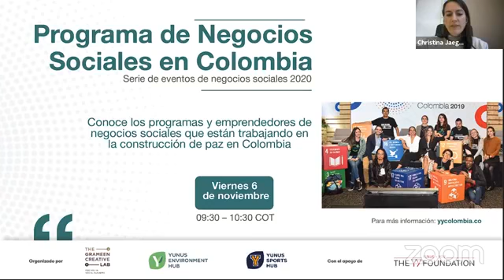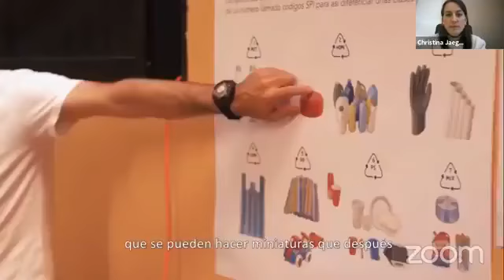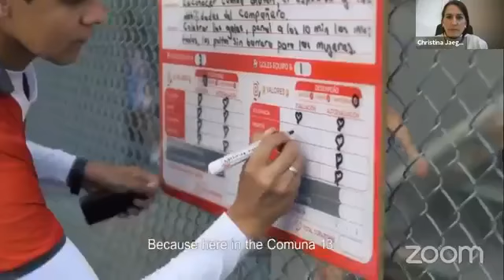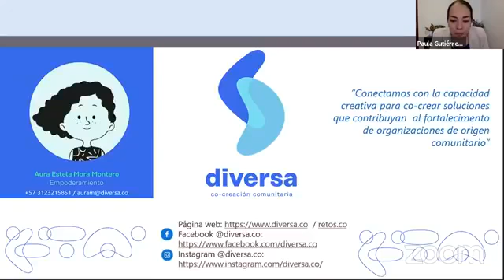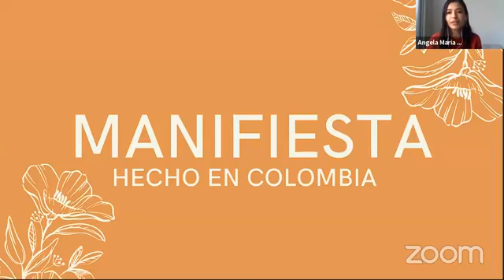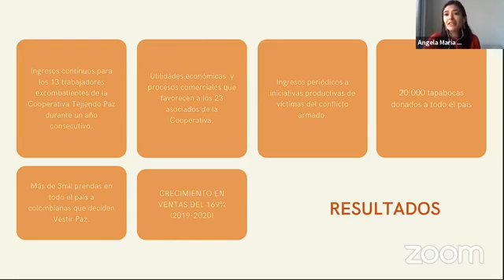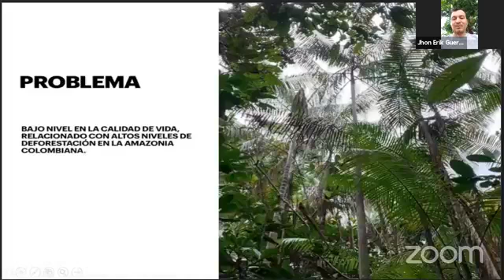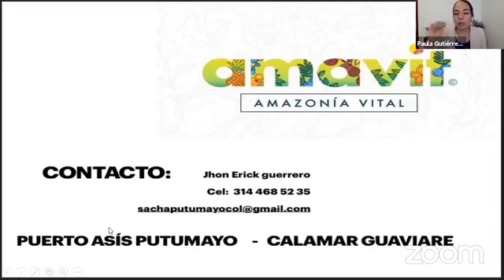Programa de Negocios Sociales en Colombia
Presentaremos las diferentes actividades y programas enfocados en la construcción del ecosistema de negocios sociales en Colombia. Durante la sesión los finalistas del programa “incubación de negocios sociales 2020”: AMAVIT cuya misión es preservar la región amazónica mediante la relación responsable y sostenible con el medio ambiente y Manifiesta quienes diseñan y producen ropa para mujeres hecha por reincorporados de las FARC-EP.

Participantes:
Christina Jäger (Yunus Environment Hub), Jhon Erik Guerrero (AMAVIT) y Angela María Herrera Puyana (Manifiesta)